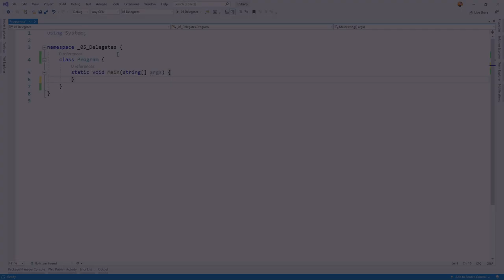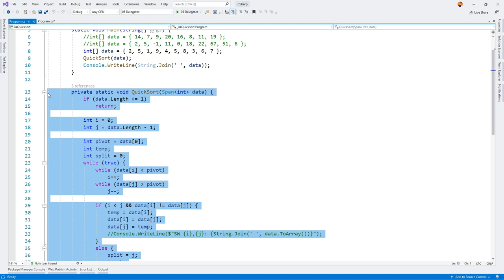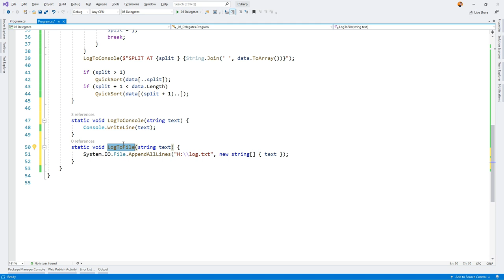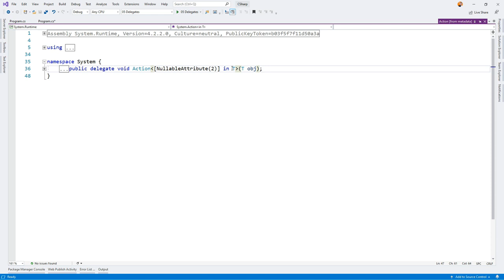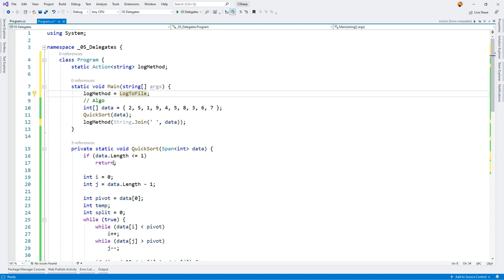C# Delegates - 01 Austausch von Methoden & Das Action-Delegate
Delegates sind die Butler in C#, sie erlauben Arbeiten indirekt zu erledigen. Doch das Konzept des typisierten Functionpointers ist zu Beginn nicht das Einfachste.
In diesem Video Starten wir mit der Delegate-Serie, denn die Einsatzgebiete von Delegates sind manigfaltig. Von Unit-Tests, über LINQ, vermeiden von doppelten Code bis zur Implementierung von Events finden sich Delegates.